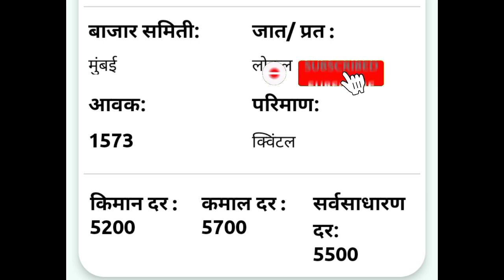24 मार्च /आजचे हरभरा बाजारभाव/ महाराष्ट्र/today chana market/chana market price/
🛑  krushi update /कृषी अपडेट 🛑

24 मार्च | आजचे हरभरा बाजार भाव | हरभरा बाजारभाव
24 march /harbara bhav | harbara bajar bhav today |chana
आजचे हरभरा बाजारभाव/हरभरा बाजारभाव/harbara bajar bhav today/harbara bajar bhav live
 1) कृषी अपडेट
2)krushi update
3) हरभरा बाजार भाव
4) harbara bajar bhav
5) harbara bhav today
6) चना भाव आज का
7) हरभरा
8) harbara bhav today
9) harbara market today rate
10) harbara rate
11) harbara market rate
12) harbara market
13) harbara bhav
14) bajar bhav today
15)aajcha harbara bhav
16) market bhav today
17) harbara rate today
18) harbara market bhav
19) harbara bhav today Nashik
20)aajcha harbara bajar bhav
21) today's rate of gram
22) harbara bajar bhav today
23) live harbara bazar bhav
24) aajche harbaryache bhav
25) harbara bajar bhav today live
26) harbara bajar bhav aajcha
27) हरभरा बाजार भाव आजचा 28) हरभरा बाजार भाव आजचे 29) हरभरा 30) हरभरा भाव लातूर 31) हरभरा बाजार भाव 32) चना मंडी भाव आज का 33) नासिक मंडी चना भाव आज का 34) आजचा हरभरा 35) हरभरा भाव 36) हरभरा बाजार भाव आज 37) आजचे बाजारभाव 38) आजचे हरभरा बाजार भाव 39) बाजार भाव आजचे 40) आजचे हरभराचे भाव सांगा 41) महाराष्ट्रातील मुख्य बाजार समितीचे हरभरा भाव 42) नाशिक जिल्ह्यातील आजचे हरभरा बाजार भाव
today chana market/chana market price today/ chana bhav today/ maharashtra  chana market report /latur chana market report today/ today latur market /harbhara bajar bhav/harbhara bajar bhav today
लातूर हरभरा बाजारभाव/ महाराष्ट्र हरभरा बाजारभाव /आजचे हरभरा बाजारभाव /अलमनेर हरभरा बाजारभाव / नागपूर हरभरा बाजारभाव

43)chana bajar bhav today 44)chana market 45)chana rate of today 46)gram rate of today 47)chana market report today 48)Chana market bhav 49)chane ke dam

Instagram.com/yt_satya_007